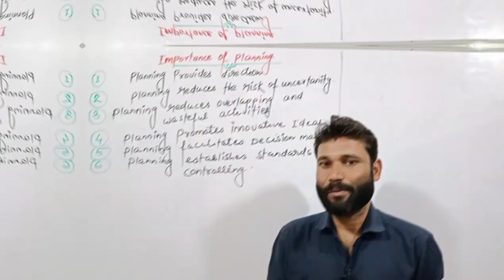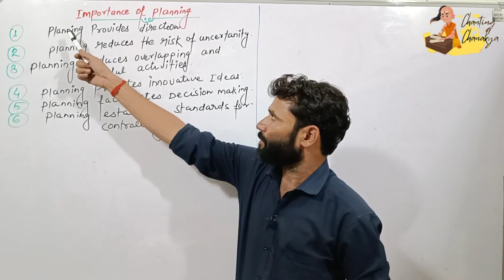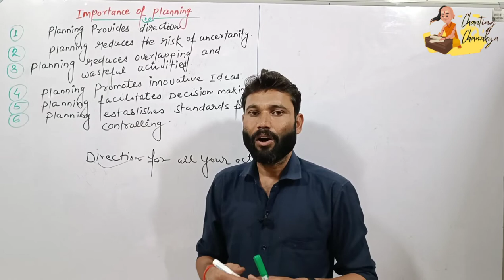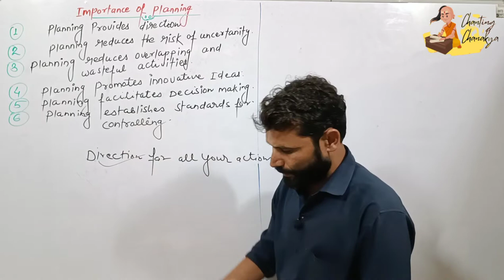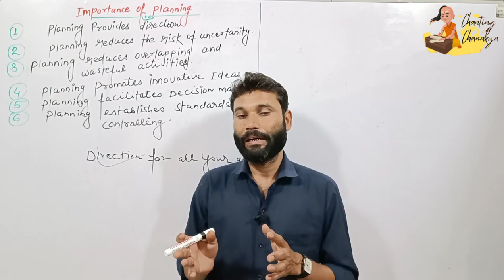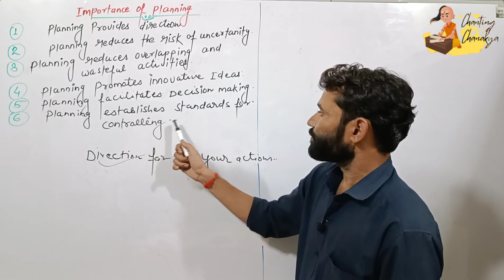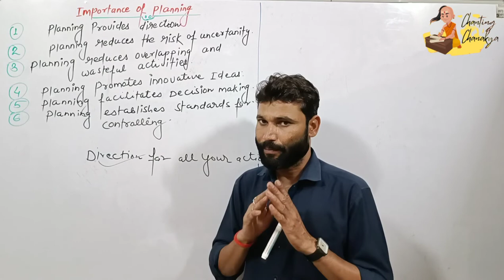IMPORTANCE OF PLANNING | BUSINESS STUDIES |12th CBSE |ROHIT KHARE SIR| CHANTING CHANAKYA | CCA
this video explains the importance of planning. this is one of the important topics for 12th class commerce students.